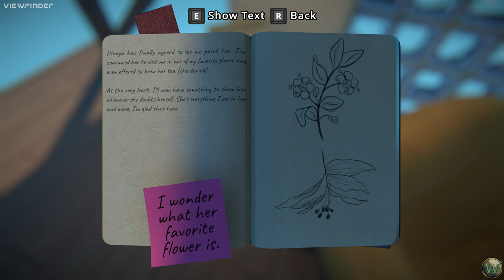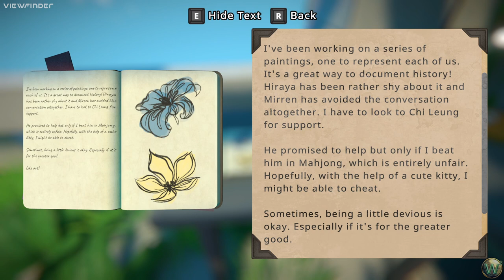Viewfinder - Demo - Let's Play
In this episode, I take a look at the demo of Viewfinder.